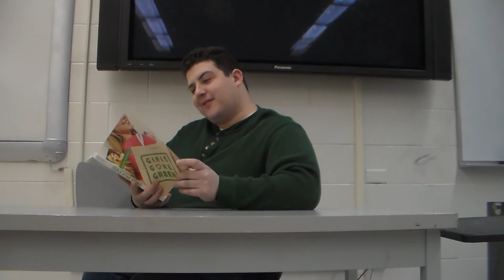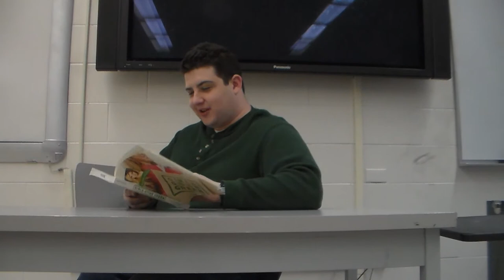Critic thinking Tree Lover